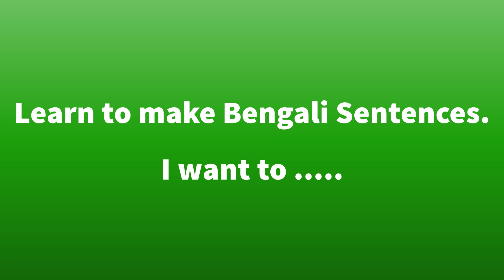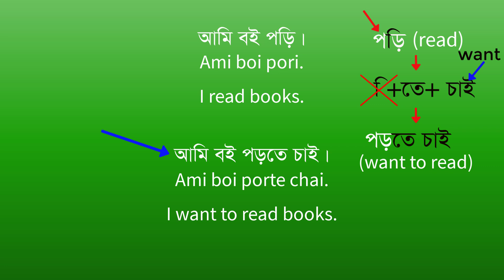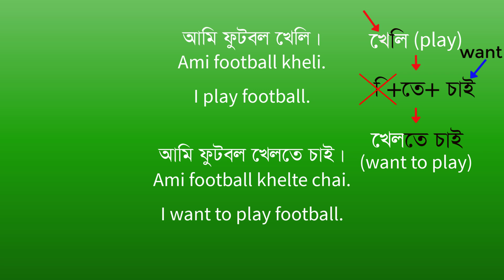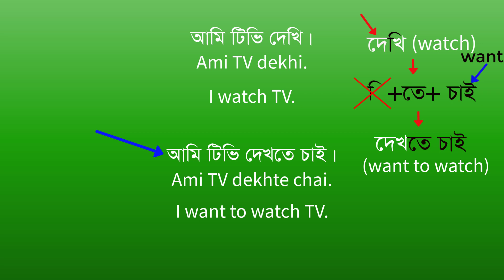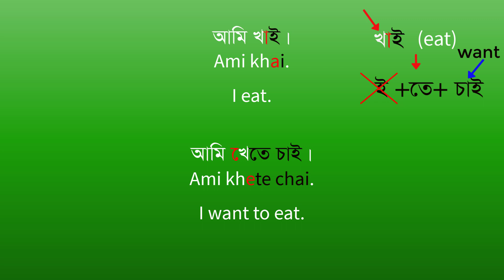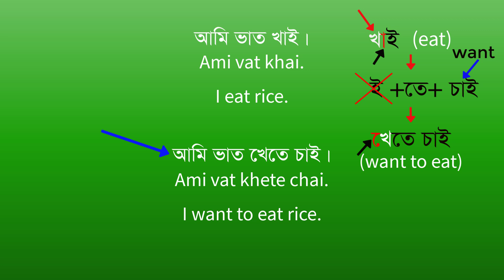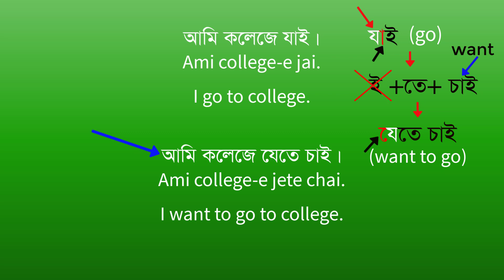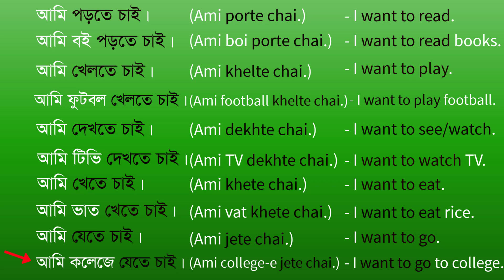How to say " I WANT TO DO SOMETHING" in Bengali | Bengali for Beginners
Assalamualaikum everybody. From this video, you will learn HOW to say I WANT TO DO Something in BENGALI Language .